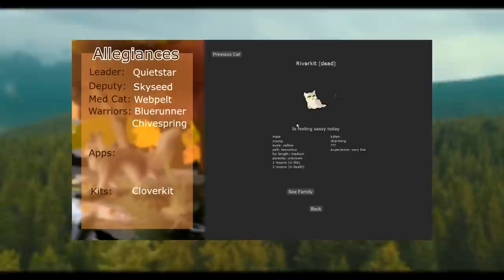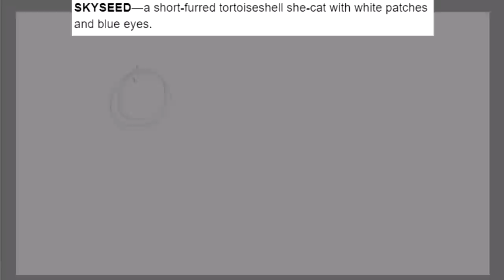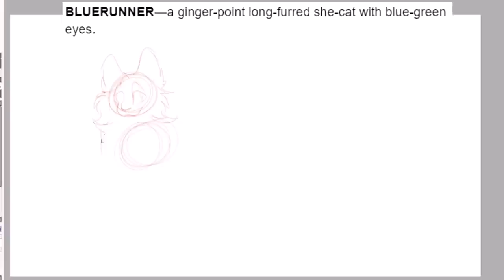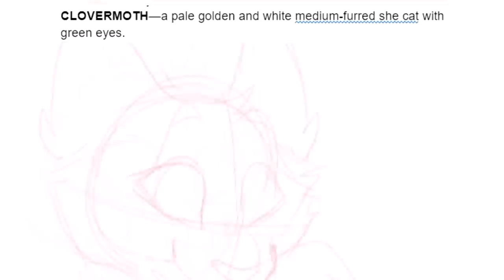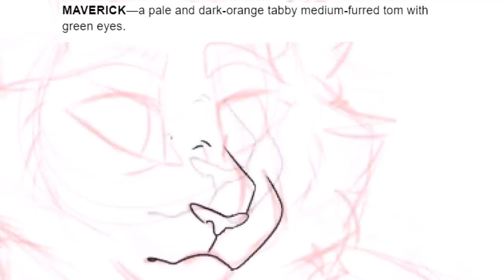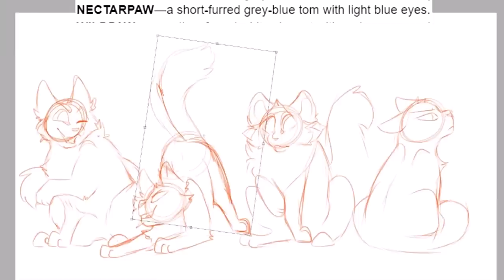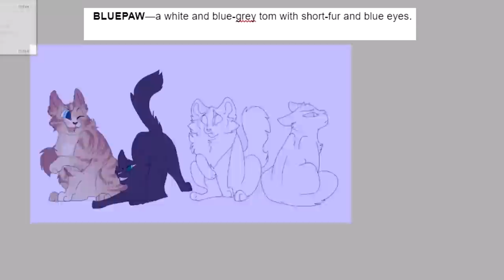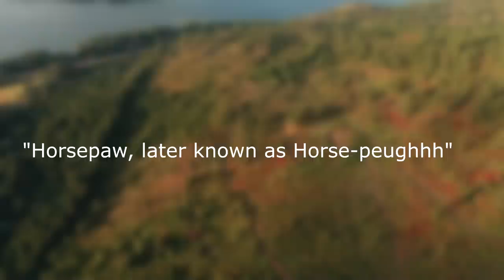[Lets Art] CavernClan | ClanGEN Pt. 2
2) The backstories and speedpaints for each member. (This video!)
Hopefully, that should do CavernClan justice since I couldn't continue their gameplay anymore past where things crashed and corrupted ^^; And we get more backstories!!
I post new art updates (usually) a few days in advance. Come share your art or just hang out!

Warriors belongs to Erin Hunter!
Programs Used:
OBS